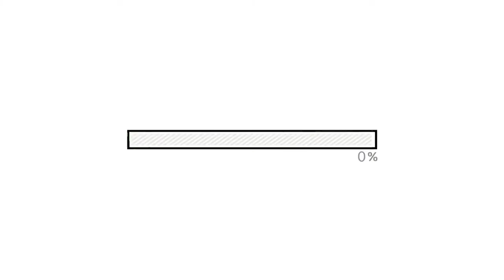Repurpose-IT.org | Kankuamo | Juvenal Mindiola Martinez